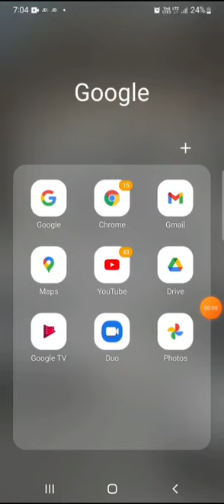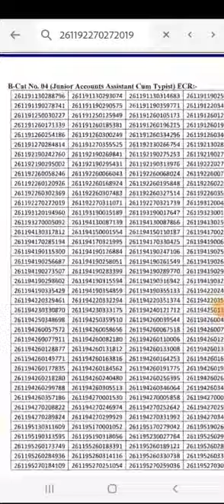Rrb patna my selection for JAA 🙏🙏🙏🙏😂😂😂😂😂